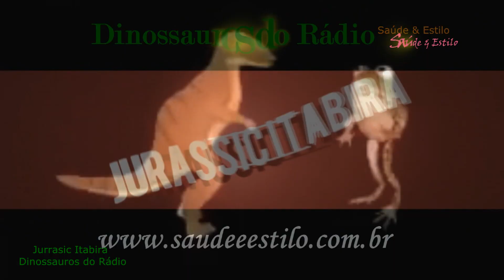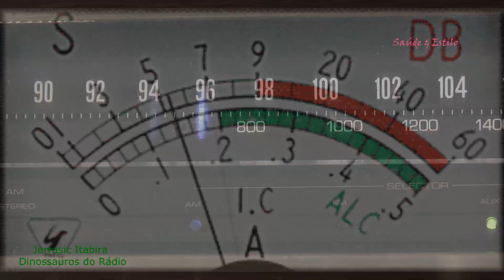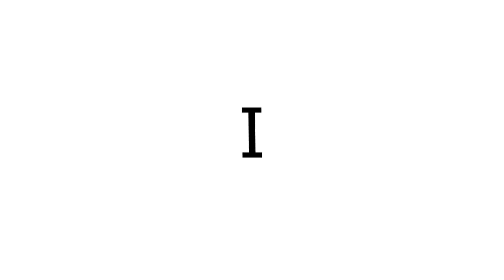JURASSIC ITABIRA - DINOSSAUROS DO RÁDIO: MÁRIO VICENTE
O Saúde e Estilo foi à Rádio Itabira e conheceu um pouco da vida deste importante radialista, Mário Vicente, que há 43 anos faz Rádio com tanto carinho e profissionalismo.
Saúde e Estilo: 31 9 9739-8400